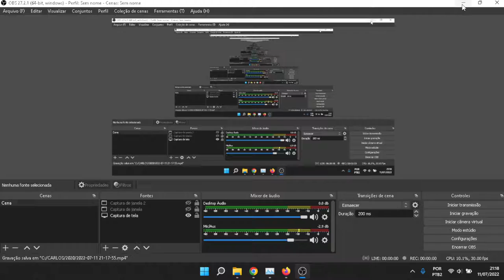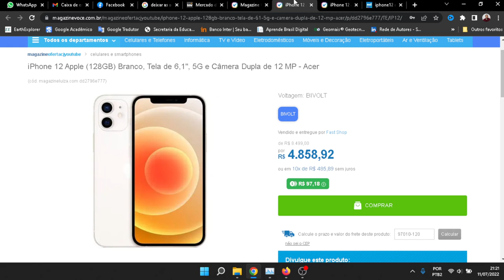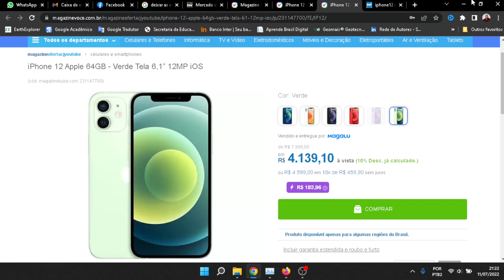iPhone 12 vale a pena? custo benefício do iPhone 12